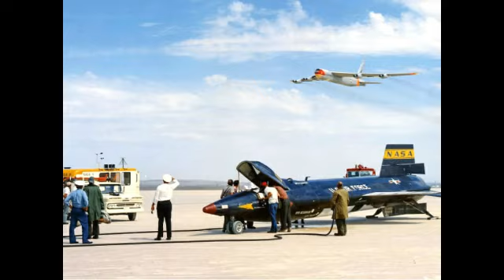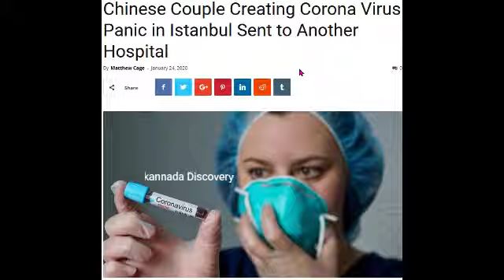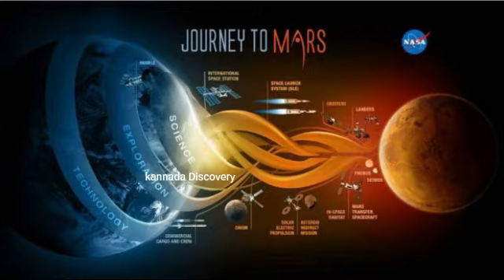ಮಾನವ ಜನ್ಯ ಕೋರೋನ~ನಿಸರ್ಗ ನಿರ್ಮಿತವಲ್ಲ_ ಪ್ರಾಣಿಗಳಿಗೆ ಬರಲ್ಲ_ಮಾನವರನ್ನ ಬಿಡಲ್ಲ/korona creator-about korona